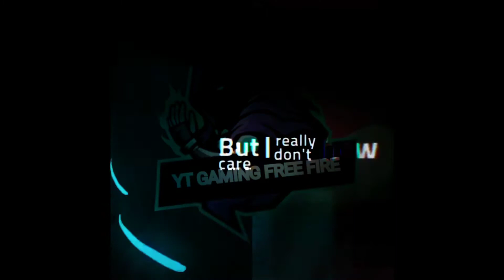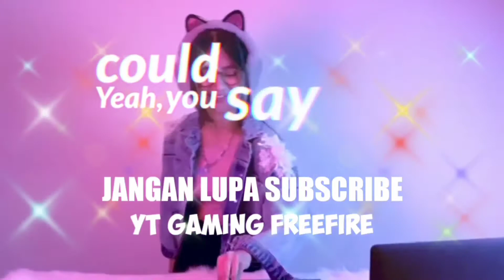PEPENGSHOT🎯 Indonesia♥️🇮🇩 Suatu Saat Saya Akan Lebih Cepat⚡(Mode Mas Aden) || Free Fire Highlight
🎧Use Headshet Better Quality🎧

Inspiration : @BRYAN 19  ,    @Latae FF       @Apelepato999     ,      @Mas Aden Official    ,    @Rend R

🔰FF NAME : ꧁༺ᴀɢ•яเ๔๏ツ
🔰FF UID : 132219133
🔰GUILD NAME : AURAGALAXY
🔰COUNTRY : INDONESIA♥️🇮🇩

📱Celular : Oppo A5S (Hp Emak Banyak PDF)

🎮Follow Ig Ridho Ya : @narhen_han

🕛Timecode🕛
00:00 - Penyegar 1
00:10 -  20 Like Please ♥
00:15 - My Intro
00:45 - I Love You All♥️🇮🇩
00:50 - Notime - Shadow In My Room
03:07 - Penyegar 2
03:22 - Don't To Subscriber
03:52 - Outro

🖐️ Tags Ignore 🖐️ Ненужные теги: xxxtentacion, empire, rap, bad vibes forever / empire, hip hop & rap, xxx, look at me, lil pump, music, bad vibes forever, sad, sad!, juice wrld, members only, hope, music video, 2017, hip-hop, the, ski mask the slump god, エックスエックスエックステンタシオン, revenge, ?, llj, jmp, hip hop, jocelyn flores, wishing well, ski mask, tentacion, икстентасион, xxxtentacion tribute, pop, lil wayne, live, wifisfuneral, official, rip, jahseh onfroy, yung bratz, 2019, trap, jahseh, jesus honcho - infatuated (official music video), emotional rap, yung bratz xxxtentaction, elevator, yung bratz xxxtentacion, elevator xxxtentacion, yung bratz lyrics, xxxtentacion songs, infatuated, xxxtentacion yung bratz, lilpump, swaelee, maluma, pump, xxxtentacion original, miami, новая песня, альбом, новый альбом, cover, клип, плагиат, rauf faik я люблю тебя, rauf faik альбом, рауф и фаик плагиат, украли песню, кавер, рауф и фаик детство, rapper, murder, cbs 4 news evening, infinite militia, rauf faik, рауф и фаик, rauf & faik - детство, детство, рауф фаик, rauf faik из за тебя, байт, xxxtentacion live, concert, rolling loud, 88rising, tour, denzel c..., save me (audio), eminem rip donald trump, eminem diss donald trump, втренде, новый клип, украли у тентасьона, тентасьон, rauf faik плагиат альбома, сбайтили, show, rauf faik плагиат xxxtentacion, оригинал, детство пародия, детство плагиат, xxxtentacion - save me (audio), xxxtentacion leaks, naruto amv, naruto vs sasuke, naruto, amv, save me, xxxtentacion - save me (lxry remix), 1 hour, 1hour, loop, xxxtentacion - save me, lil peep, hand, react to xxxtentacion death, react to xxxtentacion, rappers react, xxxtentacion killed, react to xxxtentacion dead, club, helping, pompano, cinema, hour, one, joey bada$$, the remedy for a broken heart, heart, broken, ジョーイ・バッドアス, infinity (888), legend's never die, legends never die, インフィニティ (888), for, remedy, download, mp3, listen, seamless, video, replay, beats, beat, long, xxxtentacion dead, rip xxxtentacion, tyga, xxxtentaicon fight, xxxtentacion leak, xxxtentacion leaked, 6ix9ine, justin bieber, 6ix9ine xxxtentacion trollz, 6ix9ine xxxtentacion, 6ix9ine trollz, xxxtentacion unreleased, xxxtentacion 2020, ricch, roddy, roddy ricch, ieatpussy, the box, box, xxxtentacion alive, roddy ricch the box, xxxtentacion roddy ricch, trollz 6ix9ine, justin bieber la bomba, look at me bass boosted, look at me clean, look at me instrumental, look at me now, look at me juice wrld, look at me 1 hour, look at me carrie underwood, look at me now clean, look at me now chris brown, look at me i put a face on wow, look at me now lyrics, sauce!, sauce, onfroy, xxxtentacion if was back, members only vol 4, xxxtentacion look at me, look at me xxtxtentacion official lyrics, xxxtentacion bmw i8, xxxtentacion bmw, ihaterappers, lore, song, soundcloud, new, lit, dont cry lil wayne, don't cry, xxtenations, dont cry, lil wayne don't cry, fire, hot, реакция на смерть xxxtentacion, official audio, xxxtentacion - look at me! (audio), hanging, звезды о xxxtentacion, гибель xxxtentacion, r&b, xxxtentacion - everybody dies in their nightmares (audio), everybody dies in their nightmares (audio), lil wayne 2019, xxtentacion, xxtentacion - bad! (official music video), mumble, extended, xxxtentacion 17, xxxtentacion - xxtentacion - bad! (official music video), bad!, skins album, skins, bad, xxxtentacion ?, hope xxxtentacion, nle choppa, dababy, blueface, don't cry lil wayne, flex, emo, xxxtentacion hope, chill, emotional, riot, official video, yung dagger dick, moonlight official video, moonlight xxxtentacion, xxxtentacion moonlight